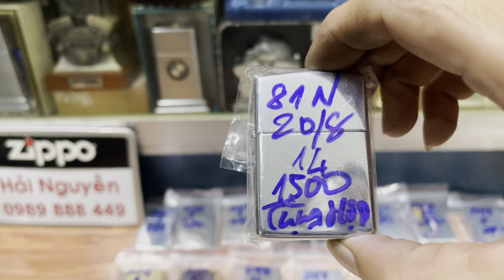Zippo bật lửa chính hãng giá rẻ âm hay sưu tầm,lô ngày 20/8 Chúa Nhật,HẢI NGUYỄN 0989888449.